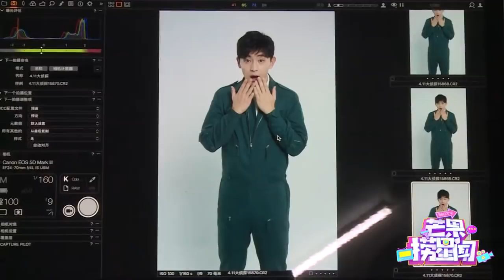大侦探 探班：杨幂大秀美腿气场全开 何炅邓伦实力演绎惊讶脸 《芒果捞星闻》Mango Star News【芒果TV精选频道】